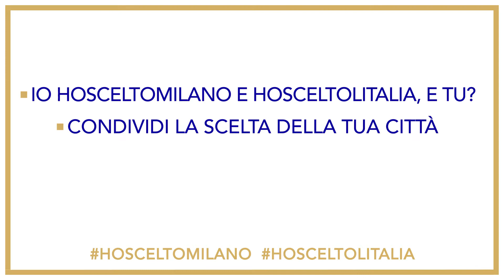ANDREA PEZZI per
HOSCELTOMILANO è un racconto di storie di persone.
C’è chi l’ha scelta per lavorare, per studiare o creare una famiglia.
C’è chi vi è nato e l’ha scelta restando o tornando a viverci.
Andrea Pezzi, CEO & Founder Gagoo Group, ci ha raccontato il suo “HOSCELTOMILANO perché" e ha usato tre aggettivi per descriverla: FERROSA, CIOTOLOSA, ITALIANA.
Io HOSCELTOMILANO HOSCELTOLITALIA, e tu?